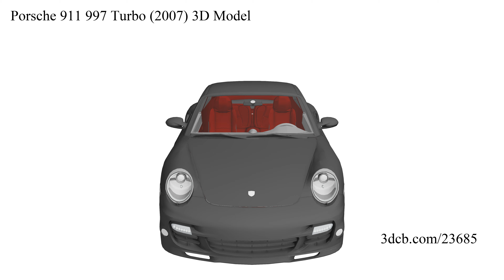Porsche 911 997 Turbo (2007) 3D Model